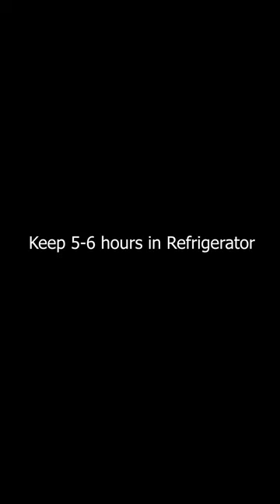Alfaham Chicken Asmr